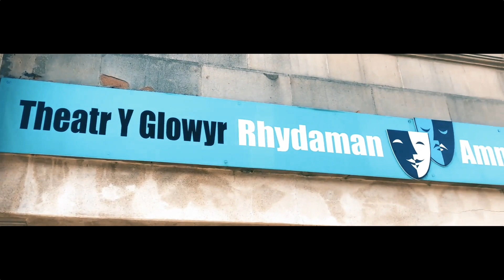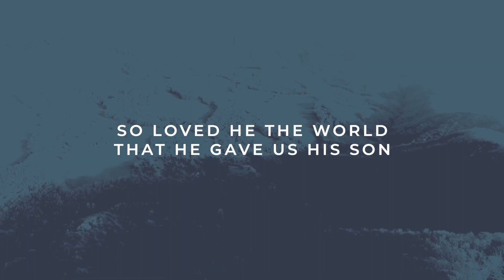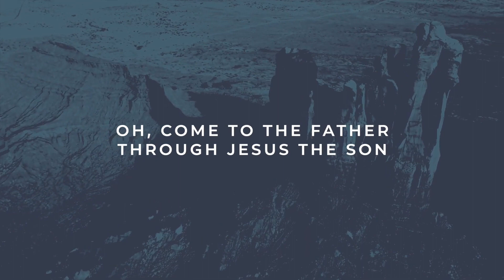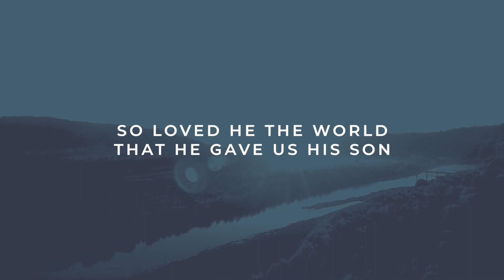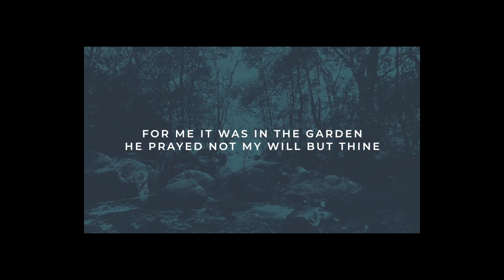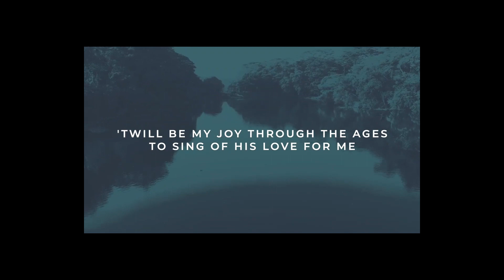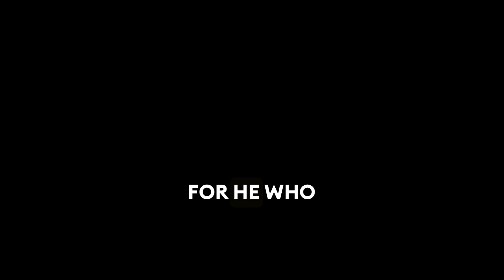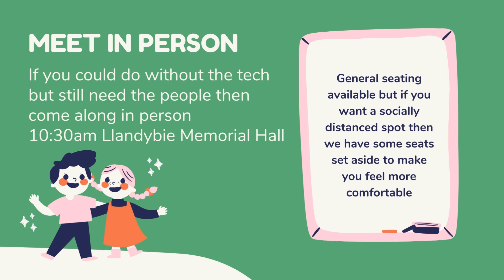Palm Sunday Service - March 24th 10:30am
Join us for our Palm Sunday service featuring a sermon from Pastor Sammy Davies.

If you want to get in touch or ask any questions please